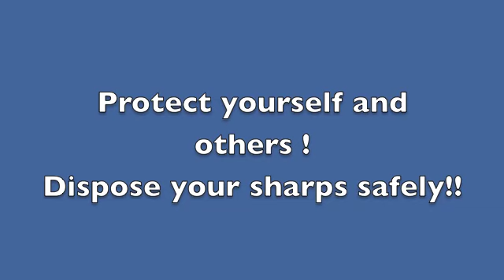BD Safe-Clip: Disposing Needles Safely After Injecting Insulin, Growth Hormone etc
BD Safe- Clip is a device for disposing needles used for injecting insulin, growth hormone and other injectable treatments. Needlstick injuries are dangerous: HIV, Hepatitis B and C can be transmitted this way. After use, needles should be disposed safely. Avoid injuring your self and others.